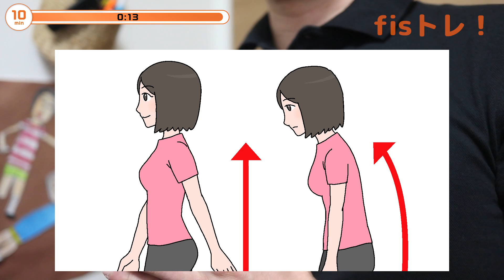【タイマー付】(女性版)木曜日のfisトレ！は「バストアップ・二の腕引き締め」トレーニング！自宅で毎日続ける曜日別fisトレ！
■パーソナルジムfis大阪【公式】

★1週間分のfisトレ【女性版】まとめページ！ブックマークして毎日行うと必ず美ボディになれます^^

木曜日のfisトレ！は「バストアップ・二の腕」を鍛えるトレーニングです！

真似をするだけでお悩みを解決できるように、パーソナルトレーニングジムfis大阪のプロのパーソナルトレーナーが、最短で効率の高いプログラムを作成しました。

[再生リスト]
【タイマー付】自宅で毎日続ける曜日別fisトレ！美尻・美脚・バストアップ・くびれ・骨盤矯正・姿勢・OX脚・肩こり・腰痛すべてを改善するプログラム

パーソナルトレーニングジムfis大阪【公式】

心斎橋店・梅田中崎町店・北浜店・江坂（２店舗）・豊中駅前店